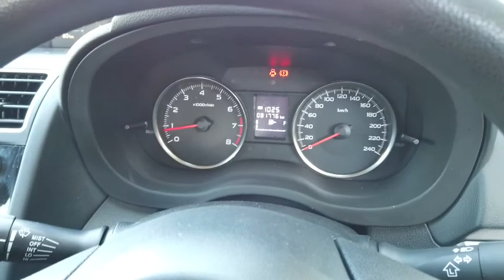2016 SUBARU XV Midland, Greenmount, Guildford, High Wycombe, Ellenbrook, WA 61001943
White New 2016 SUBARU XV available in Midland, Western Australia at Midland Hyundai KIA. Servicing the Greenmount, Guildford, High Wycombe, Ellenbrook, WA.

Midland Hyundai KIA
204 Great Eastern Hwy